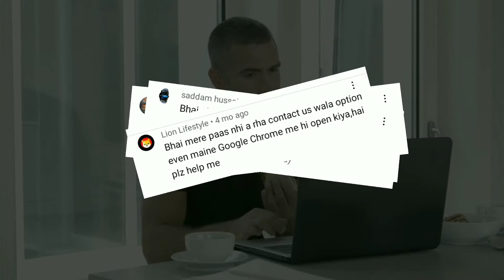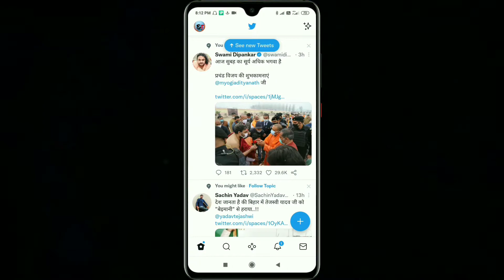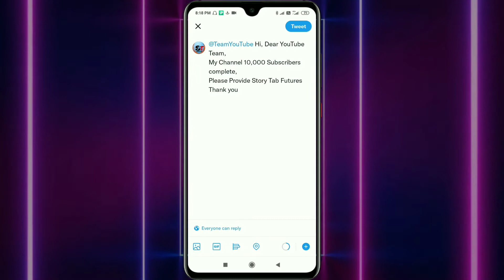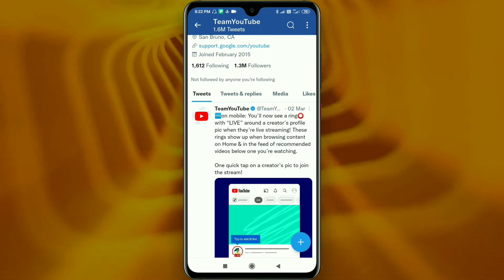How to contact YouTube team | YouTube team mail ka option nhi aa raha hai|Youtube ko mail kaise kare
Live chat और mail का option नहीं आ रहा हैं

Cover topics:-
How to contact youtube team
Youtube team se baat kaise kare
Youtube se baat kaise bare
Bina mail bina chat ke youtube se baat kaise kare
Youtube se contact kaise kare
Youtube ko mail kaise bheje
Youtube se live chat kaise kare